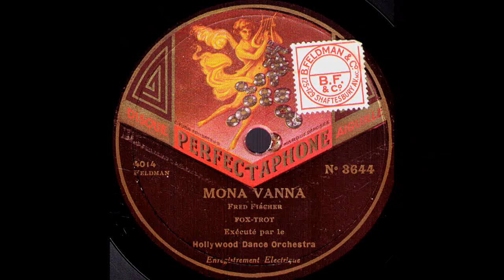Mona Vanna / Hollywood Dance Orchestra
Wohl keine elektrische Aufnahme obgleich es auf dem Label steht / tolles Banjo